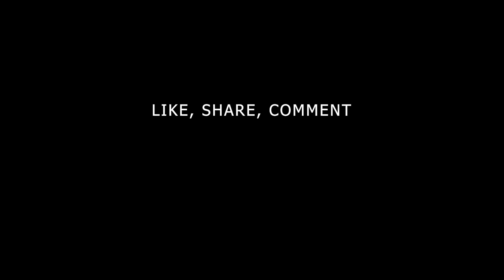Suicide | Last Video | Dost Ne Kiya Suicide | Group Of Rampur | Sad Video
Dost ne Suicide kar liya😭😭😭

 Comment also.

For Behind The Scene & more .

1. Group of Rampur

2. Vk_Kumar7342

3. Fahad_Ahmad_Ansari